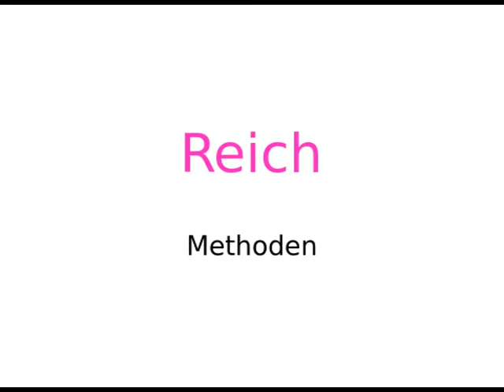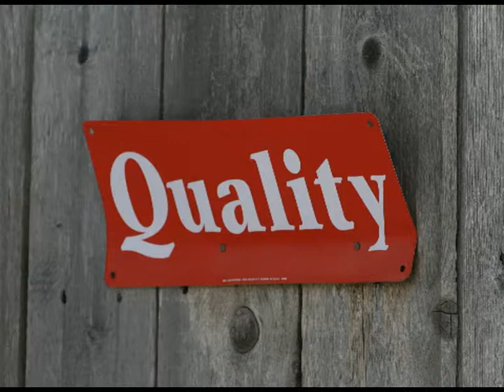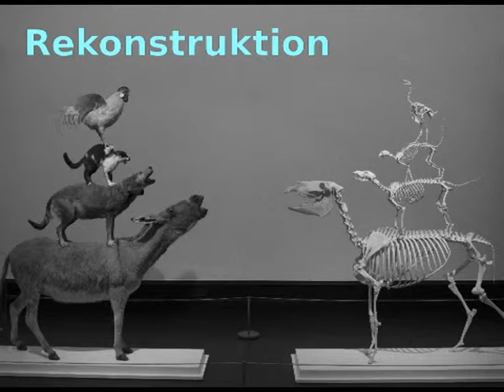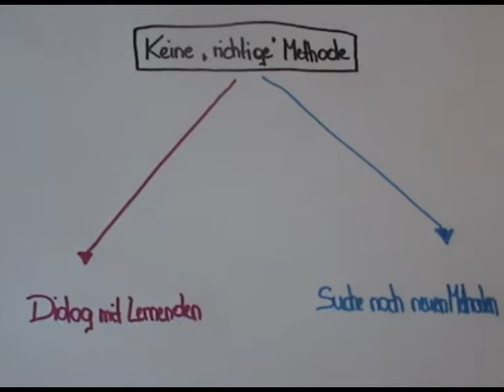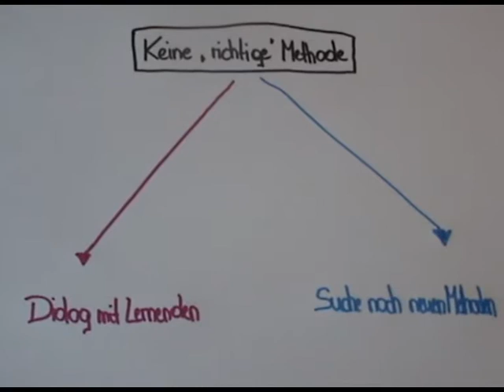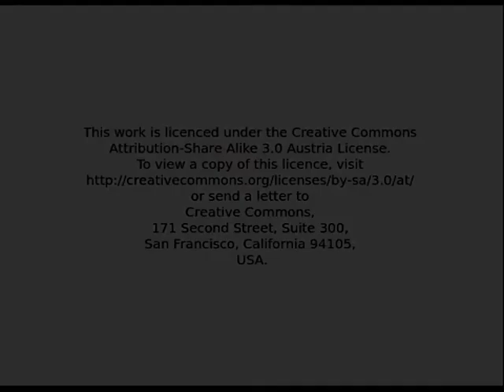Reich Methoden Orientierung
Der Methodenbegriff bei Reich